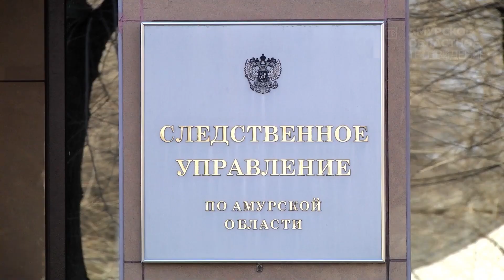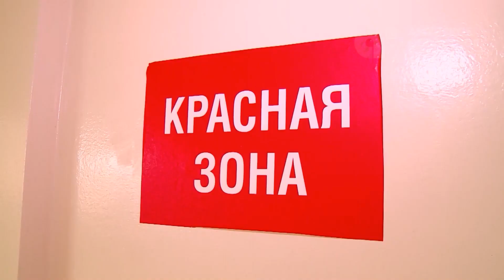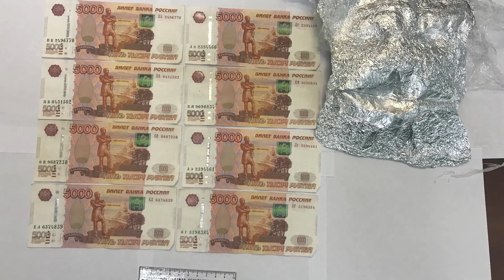Новости короткие 26.01.2022г